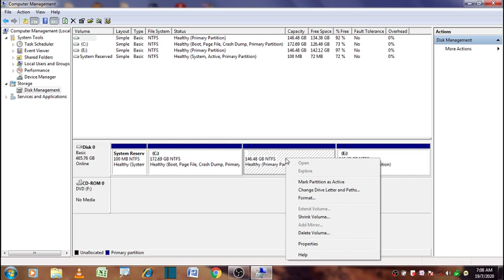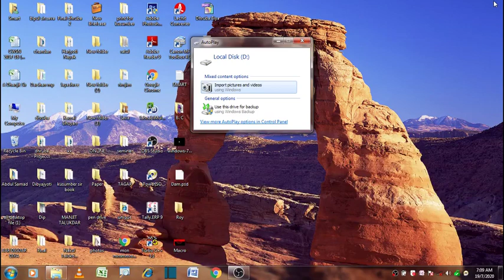Drive কেনেকৈ Hide কৰিব